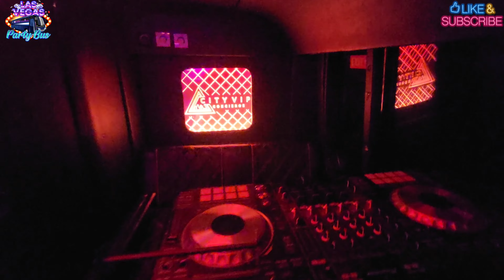No better Party Bus Experience with DJ & Bartender on Las Vegas Party Bus's JACKPOT!!!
There just ain't no better Party Bus Experience than on Las Vegas Party Buses JACKPOT with DJ & Bartender.